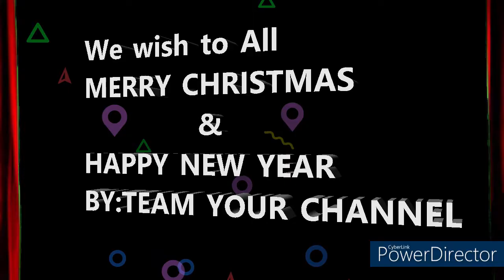Velli chirakerum ..a beautiful X.mas song covered by/Shibi Krishnan Thiruvananthapuram